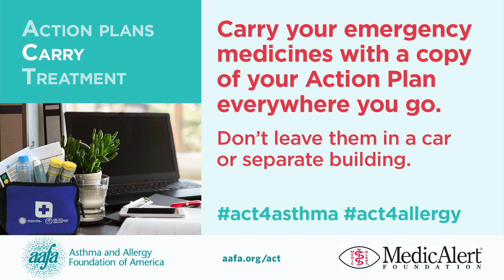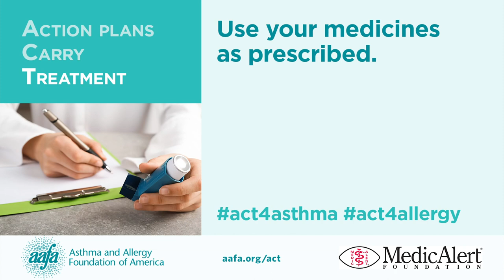ACT for Asthma and Allergy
To kick off Asthma and Allergy Awareness Month, the Asthma and Allergy Foundation of America (AAFA) and the MedicAlert Foundation are asking people to address the challenges of asthma and allergies head-on by making a pact to A.C.T. for Asthma or Allergy.

“A” refers to having an action plan for asthma or anaphylaxis.
“C” reminds people to carry important medications, and to wear a medical ID to alert others of their condition.
“T” calls for establishing treatment plans, both for ongoing therapies and emergency situations.

The Asthma and Allergy Foundation of America (AAFA) and the MedicAlert Foundation have teamed up to raise awareness about asthma and anaphylaxis. The goal of this partnership is to help you manage your conditions and prevent life-threatening medical emergencies.

This is more important now more than ever in light of COVID-19 (the new coronavirus). With many health care providers stressed, the best thing you can do is to keep your asthma and allergies under control to avoid a trip to the emergency department. Both AAFA and MedicAlert want to give you the resources to manage your conditions.